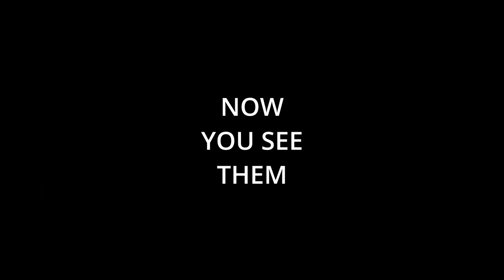Let Jim Jordan be Speaker of the House - THE PEOPLE'S CHOICE Rap Song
Jim Jordan, is the peoples choice but the swamp can't risk their cover by allowing 1 man to question the narrative.  If one card falls they all fall.

20 Republican Members of the U.S. House of Representatives have decided to go against the will of the American people, specifically Republican voters and they have decided to play games with your country.   These 20 are holding the country hostage at this moment.

Here are there names - They are as good as Democrat in my book.

Rep. Don Bacon (R-Neb.)
Rep. Ken Buck (R-Colo.)
Rep. Lori Chavez-DeRemer (R-Ore.)
Rep. Anthony D'Esposito (R-N.Y.)
Rep. Mario Díaz-Balart (R-Fla.)
Rep. Jake Ellzey (R-Texas)
Rep. Andrew Garbarino (R-N.Y.)
Rep. Carlos Giménez (R-Fla.)
Rep. Tony Gonzales (R-Texas)
Rep. Kay Granger (R-Texas)
Rep. John James (R-Mich.)
Rep. Mike Kelly (R-Pa.)
Rep. Jennifer Kiggans (R-Va.)
Rep. Nick LaLota (R-N.Y.)
Rep. Doug LaMalfa (R-Calif.)
Rep. Michael Lawler (R-N.Y.)
Rep. John Rutherford (R-Fla.)
Rep. Michael Simpson (R-Idaho)
Rep. Victoria Spartz (R-Ind.)
Rep. Steve Womack (R-Ark.)